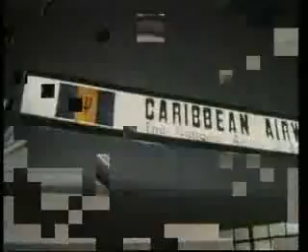Eddy Grant Electric Avenue